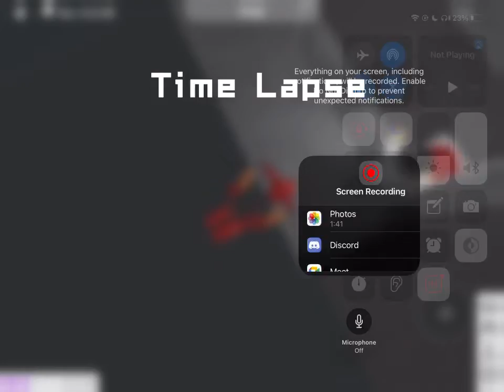How To Be Rich In Bloxburg